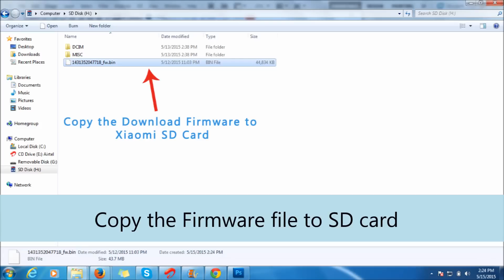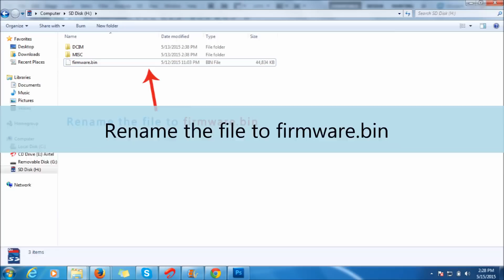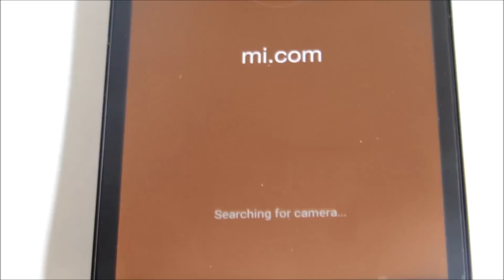Xiaomi Yi Camera Firmware Update Version 1.0.12 and V1.1.0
Release Highlights:
Camera WiFi transfer speeds and enhance stability, connected mobile experience better.
Enhance the performance of your camera, and more convenient for everyday use.
Photographs and video increases the power light is blinking, the self-timer and more convenient.
Fixes a number of issues related to the SD card, enhance the stability during use.
Fix to open the WiFi when recording, background noise problems that may arise.
Firmware upgrade fixes a number of issues unsuccessful.
Repair emergency backup function does not properly closed issues.